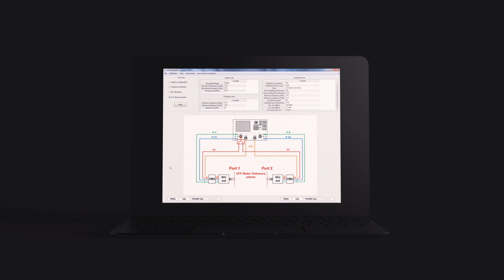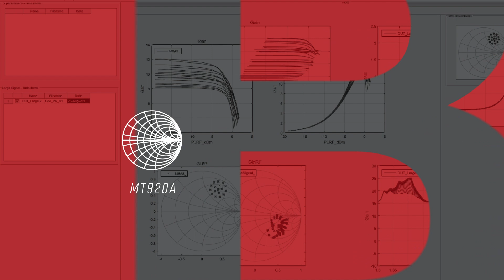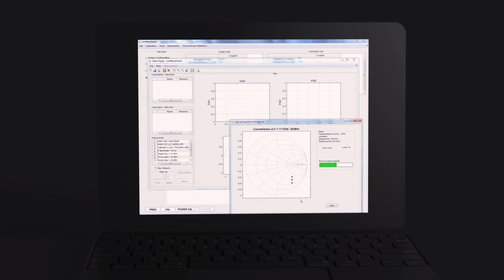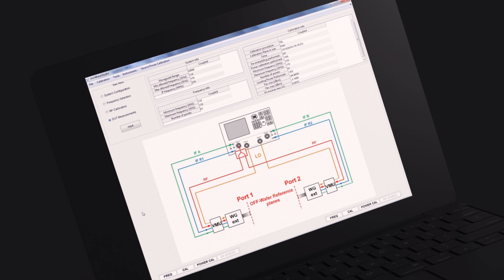MMW-STUDIO mmW and Sub-THz Characterization Software Introduction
MMW-STUDIO mmW and Sub-THz characterization software, offered by Maury Microwave and Vertigo Technologies, is a software suite designed to work with a 4-port VNA using waveguide extender modules and add accurate and repeatable high-resolution power control. The software enables the direct measurement of vector corrected power at the DUT reference plane, as well as control over the power delivered to the DUT. Doing so allows engineers to perform gain compression power sweep measurements over the available level of powers, and to perform S-parameter measurements at any arbitrary power level.

MMW-STUDIO LP is a software add-on, which when used in conjunction with a Vector Modulation Unit (VMU), enables control over the magnitude and phase of the signals delivered to the input and output of the DUT. This enables an engineer to set arbitrary impedances, or perform active load pull measurements, where the magnitude of reflection presented to the DUT is achieved by controlling the reflected a2 wave and fulfilling Γ=a2/b2.